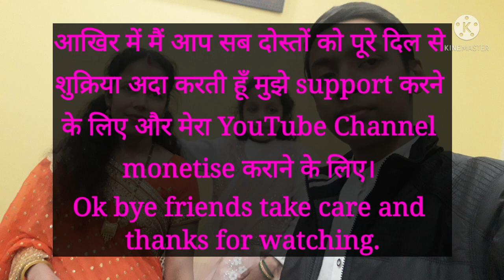नए साल में मुझे मिली नई खुशी || Channel Monetization Celebration party || @nituskitchenvlogs836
नए साल में मुझे मिली नई खुशी || Channel Monetization Celebration party || ‎@Nitu's Kitchen vlogs  ||